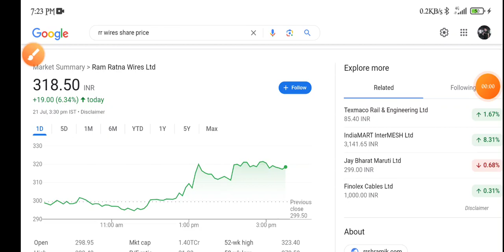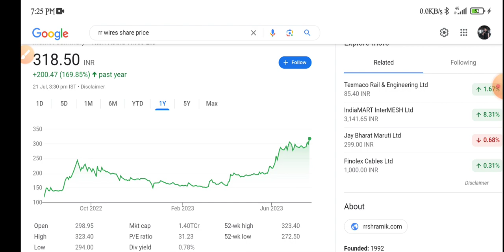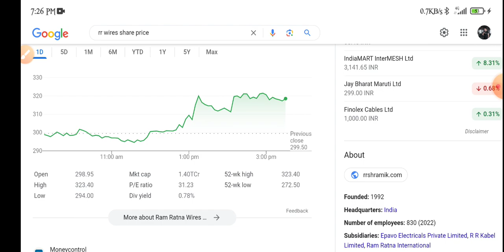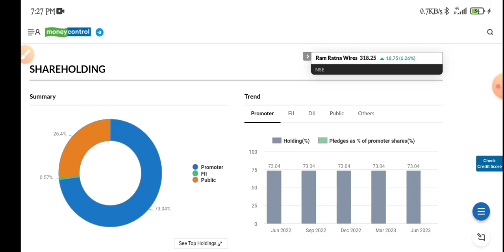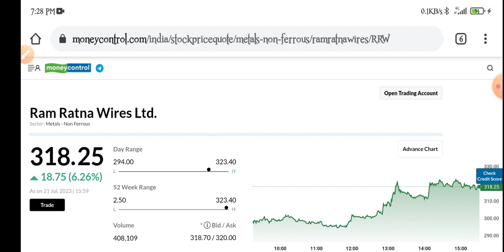Ram Ratna Wires Share Analysis | Ram Ratna Wires Share Q1 Results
topic covers:-

1 -  rr wires share future
2 -  rr wires latest
3 -  rr wires latest news
4 -  rr wires latest news today
5 -  rr wires latest news hindi
6 -  rr wires latest share news
7 -  rr wires latest stock news
8 -  rr wires latest update
9 -  rr wires latest news share market
10- rr wires stock
11- rr wires stock news
12- rr wires stock
13- rr wires share
14- rr wires stock analysis
16- rr wires stock latest news today
17- rr wires stock latest news
18- rr wires stock analysis today
19- rr wires stock news in hindi

thankyou